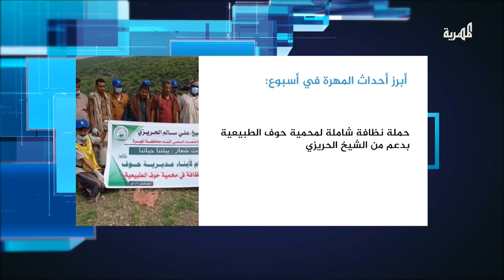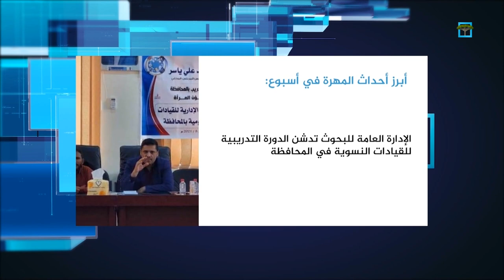قوات بريطانية تصل مطار الغيضة في المهرة | من المهرة